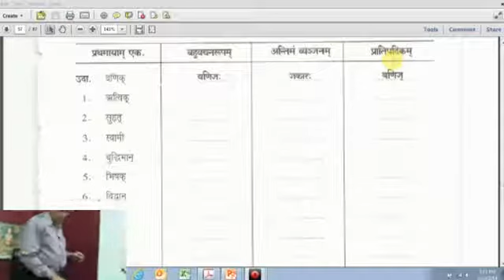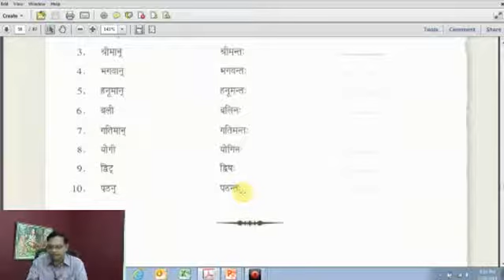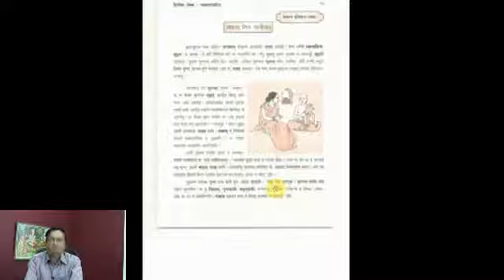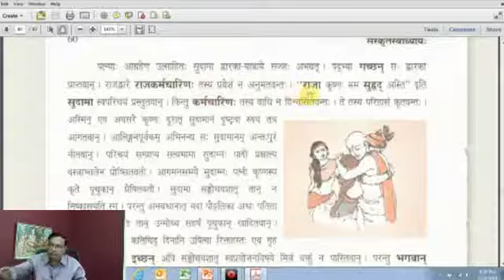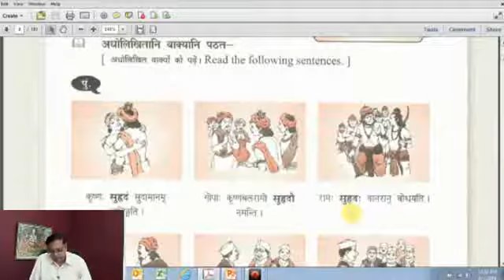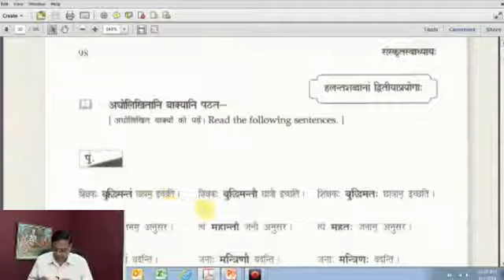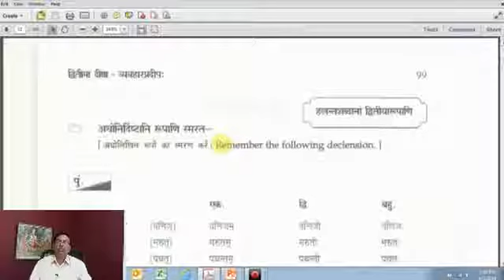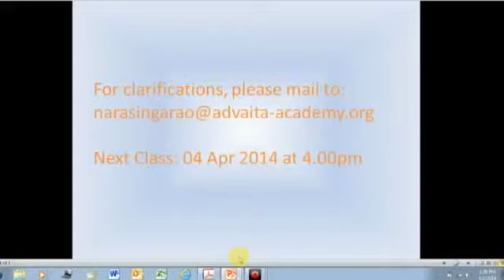Sanskrit Class 146 - by Prof Narasing Rao